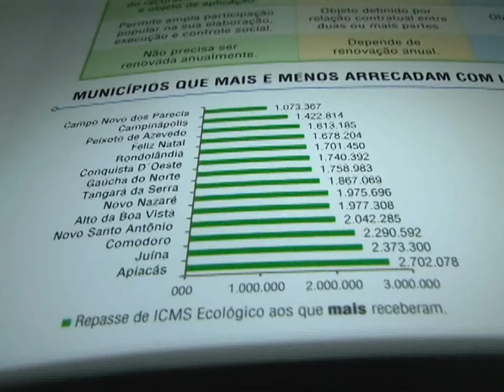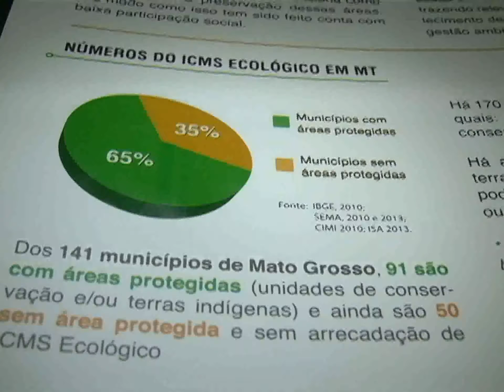PALESTRA SOBRE O ICMS ECOLOGICO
ACONTECEU NA TARDE DE TERÇA FEIRA (21) DE OUTUBRO, UMA PALESTRA SOBRE O ICMS ECOLÓGICO. COM INTUITO DE CONSCIENTIZAÇÃO E DIVULGAÇÃO DESTE IMPOSTO, TÃO DESCONHECIDO DA POPULAÇÃO.